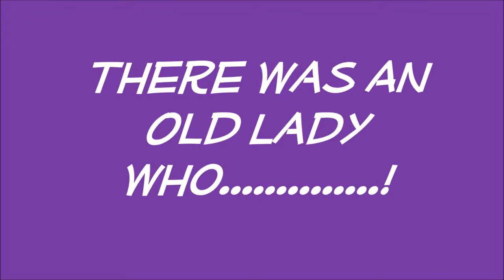Swallowed A Fly